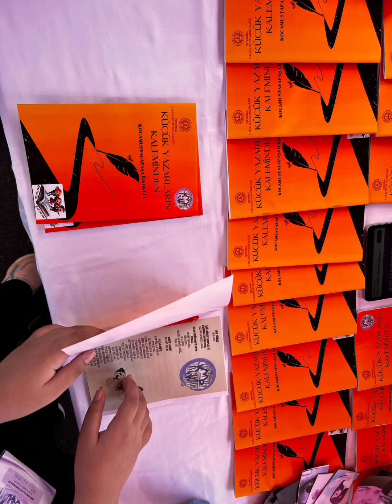"Küçük Yazarların Kaleminden" kitabı tanıtım günleri...